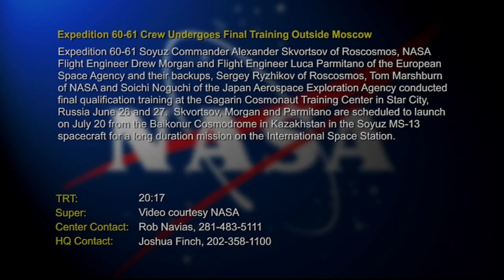iss060m261781959-Exp 60 RussiaVF Qual Exams 1220153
Expedition 60-61 astronauts, cosmonauts and their backups conducted their qualification training at the Gagarin Cosmonaut Training Center in Star City, Russia June 26 and 27, 2019.